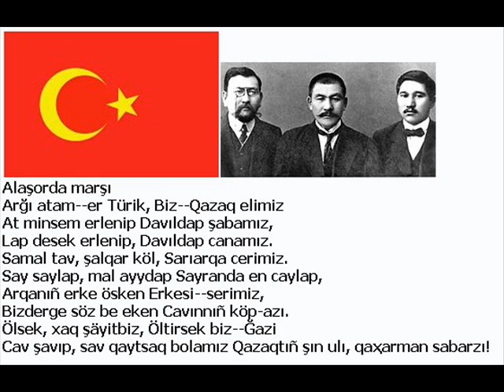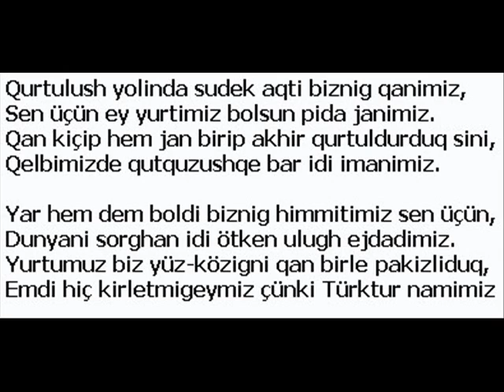OSKUS UUL ALTAİ KAİ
turkistan kazakhstan kazakistan kazak kırgız kirgiz ozbek uzbek uygur uighur turkiye turkmenistan azerbaijan nogay alash alaş bore tuva tatar yakut oghuz oguz alperen Turk turk authentic kazakh qazax kazax kazakistan kazakstan kazakhstan qazaqstan astana almaty almati chymkent atyrau aktau aqtau qaragandy karagandy karaganda qaraganda taraz turan turanist panturan panturanist turkist panturkist turk turkic turkcu ozbek uzbek azer azeri azerbaycan azerbaidjan uzbekstan o'zbek o'zbekiston ozbekistan ozbekstan kyrgyz kyrghyz kirgiz kyrgyzstan kirghizstan kirgizistan kirghizistan alas alash nursultan nazarbayev ankara istanbul gs bjk fb karakalpak tatar tatarstan tataristan hun huns hunlar tarkan nomad koshpendi koshpendiler kospendi kospendiler nomads mongol mongolia mongolie mogol mogolistan japan japanese korea korean corée coréen corea south north native natives uygur uygurstan uyguristan turkistan sharki sharqi shorki shorqi sarki urumqi urumchi urumshi urumci urumxi alsu tanri tengri tengir kok gok kokturk gokturk kokhturk avshar avsar qasqai qashgay kizil qizil qyzyl kyzyl saman shaman shamanism shamanisme chamane chamanisme shamanist saman samanist samanizm samanism kurt bozkurt boz gray sary kyzyl qyzyl qizil redhead oral ural mangistau yakutsk dolghan dolgan asena borte borteçine nihongo okami aoki turuk turik kypshak kupchak kipchak kipshak qipshaq qipchak qypshaq qypchaq cuman cumanc kuman kumans chp baikal baykal baikalism baykalism baikalic baykalic baikalique baical baicalique coréenne asiatic asiatique asiatiques asians asian central centrale orta ortalik ortalyk ortaliq ortalyq altynorda altinorda altinordu altynordu altyn altin orda ordu çorum alaca ataturk atsiz ospan batur batyr shyngyz shingiz shyngys chyngys chyngyz abilay abylai ablai abai abay aday nippon nipon wolf wolfs loup loups wolfen altinordu altyn altynorda orda altin cengiz cengizhan shyngyz xan shyngyzxan han kaan khan haan temur timur temuçin temudjin timudjin çorum corum alaca sivas malatya baku baki baky karabag karabagh qarabag qarabagh qarabaq fizuli hatay hitay kitay kytay kytai magyar fin finn finland hungary estonya estonie estonia eston estone turken turki turquie turco turuk turik turkmen turkmenstan turkmenistan oguz oghuz kypchak kypshak kipçak kipcak kipsak kipshak naiman nayman aday abilay abylai abylay abai abay almatv tv alma warrior warriors sarbaz asker turania turanian turanians burkit burkyt marc dacascos mark war wars terme dombira dombyra dombra saz baglama nogay nogai noqay noqai kumyk kumik kumyq kumiq bashkort bashqort bashkir bashkirs baskir baskirt bashkirt basqort baskortstan kazan qazan qyrym qirim crimea kirim yakut saka sakha saxa yakhut yakutsk yakut iakutdolgan dolghan dulgan dulghan siberia siberie balkash balkas baikal baykal sea deniz tengiz nihal atsiz huseyin 2008 birlesu birlesw birlik татар кыргыз қыргыз түркмен тұран алматы башқорт астана khoomei khoomey khomei khomey khumei khumey humei humey koomey koomei throat singing song songs aral ural uralic altay altaic altai oral caspian black tau taw dag 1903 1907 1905 cuman cumans kuman kumans